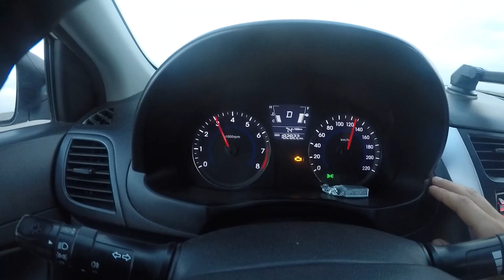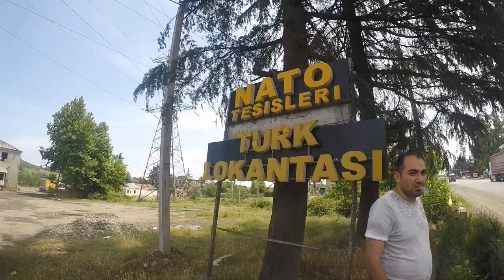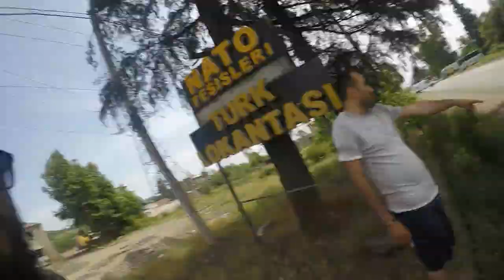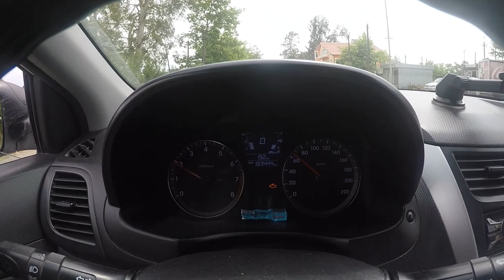Yol ehvelati Part-1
Heveskar cekilis